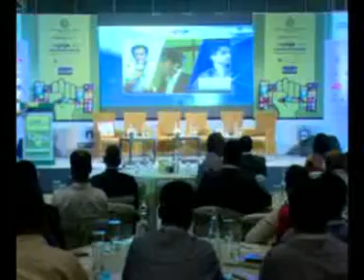ENGAGE 2016 - Welcome Address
Public Relations Society of India, Kolkata Chapter presents Engage 2016, Eastern India’s largest digital media conference.